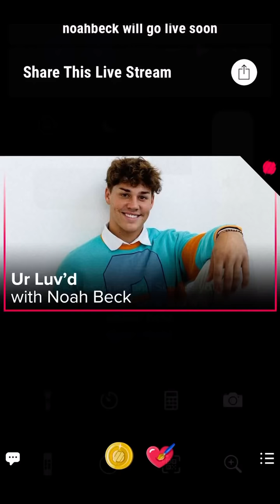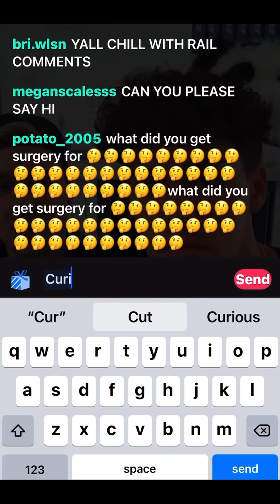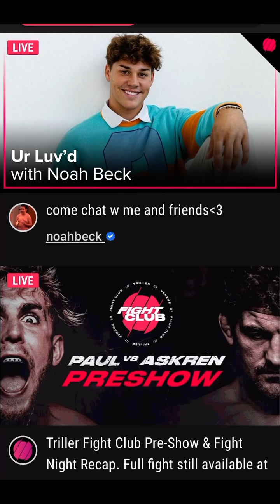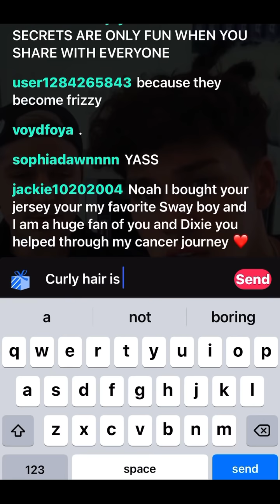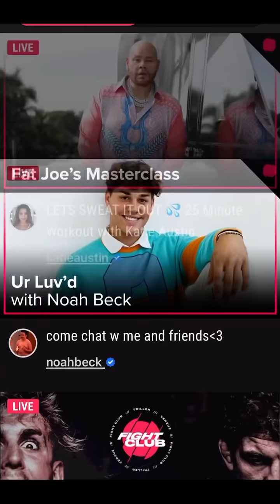Noah Beck Live 4/21/21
no hate here, all LOVE, please!

Sway House has bad wifi, sorry it goes in and out.